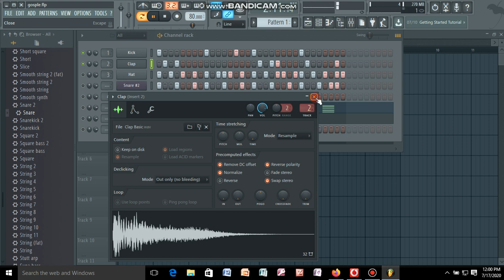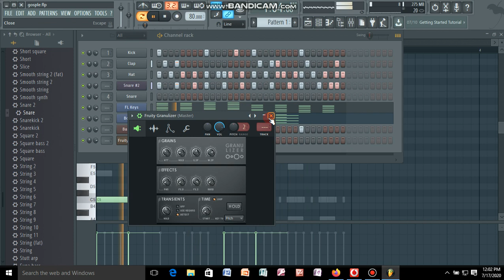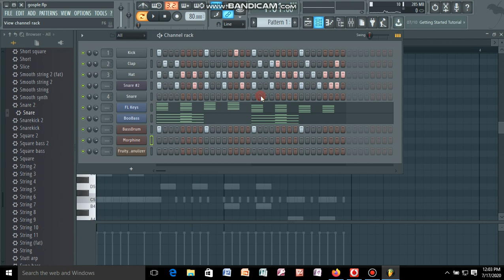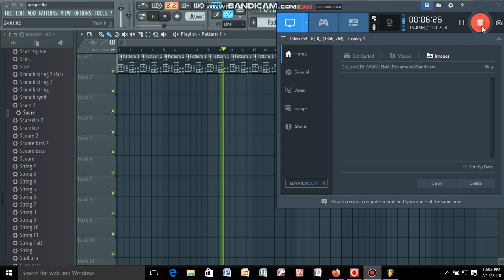HOW TO MAKE GOSPLE BEATS FEELINGS PRAYS AND WORSHIP BEATS SAD IN FL 12